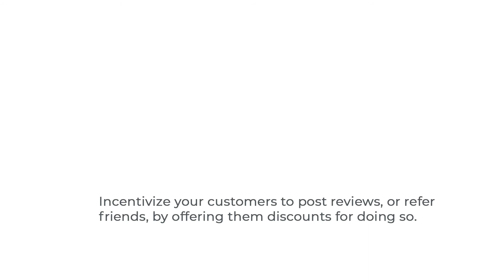MAROPOST V-BLOG CONSUMER EXPECTATIONS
PRODUCER:  Ramsey Boeckholt
MOTION GRAPHICS: Brian R. Johnson
VOICE OVER: Stevie Lang